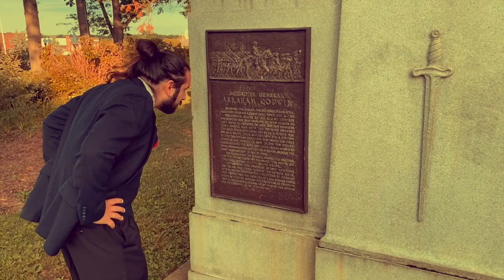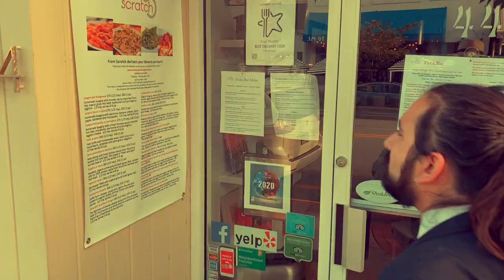Bobby Shock - Mr. Unsatisfied (Music Video)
From the 2020 LP The Unforeseen, available on limited edition 12" vinyl and digital streaming on all platforms.

Starring: Glen Monturi.
Filmed by Reese Van Riper and Bobby Shock.
Edited by Bobby Shock.

Lyrics:
I'm so sorry for whatever you lost
But you know you can take a break
For you are the reason
When your head starts to shake
Nothing else can cause you pain
But the chemical imbalance
Inside your brain

Is everything just so wrong
To complain all day long
It's time for you to unwind
Mr. Unsatisfied

Why do you bother
To involve me
In your personal problems
I could care less
Nor would I ever
Want to solve them
Inside your brain

Mr. Unsatisfied

Do not raise your voice at me
My hands are tied
All I can say is sorry
Mr. Unsatisfied you know
You know you can't confide in me
I don't really care
Mr. Unsatisfied you are
Unsatisfied you are
Unsatisfied you are
Unsatisfied you know

Inside your brain
If you want to fight
I won't play your game
I'm gonna live my life
Why don't you do the same

Follow Bobby Shock on Instagram/Facebook @bobbyshockmusic

and all streaming platforms.

Copyright: Bobby Shock Music, 2020.